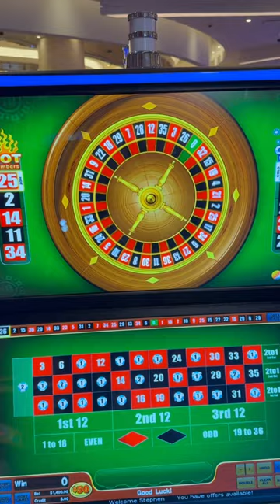Betting $50 On 28 Different Numbers!